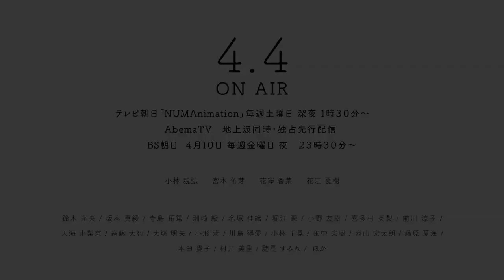Заспівай мені «Yesterday» (трейлер)